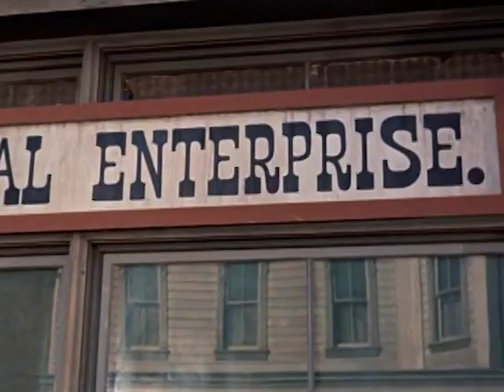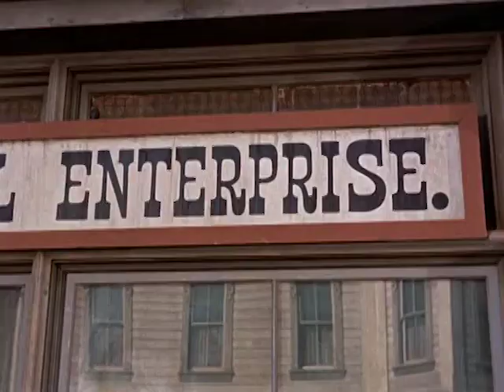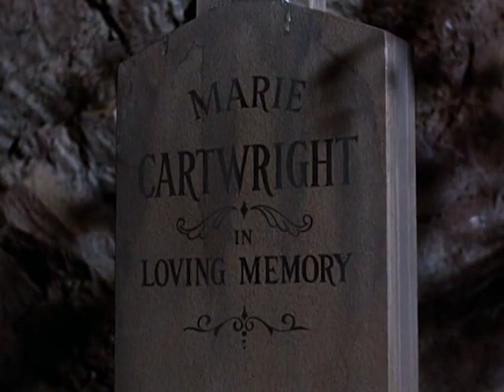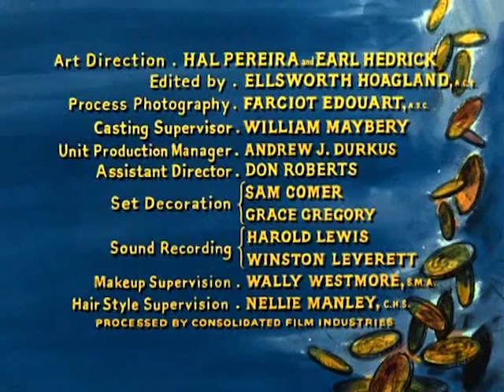Bonanza | S01E24 | The Stranger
Bonanza: S01E024 ~ The Stranger [FULL EPISODE]